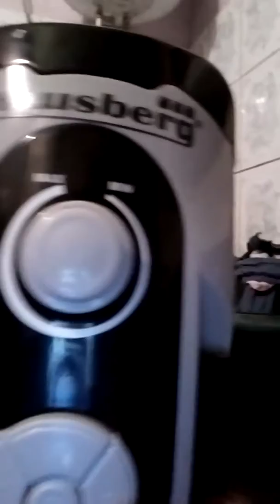2019. január 31.